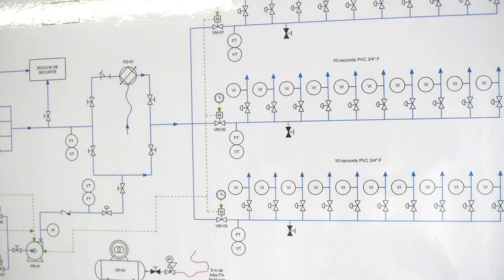Chantier de Réhabilitation : Village des Rosiers à Saint Ouen (93)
Après 8 mois de terrassement, BIOGENIE a excavé, trié et éliminé plus de 135 000 tonnes de terres en multi-filières, et purgé les sources de pollution concentrées. Les terre polluées ont ainsi été dirigées vers notre de centre fixe de traitement de Bruyères-sur-Oise (95) pour être décontaminées et revalorisées.
Une seconde phase a alors débuté depuis le mois de Février 2021 : le traitement des pollutions profondes in-situ (sols et nappe) par venting combiné à de l’ISCO au droit d’une surface de plus de 8 000 m².

Notre terre est une richesse, redonnons lui toute sa valeur !